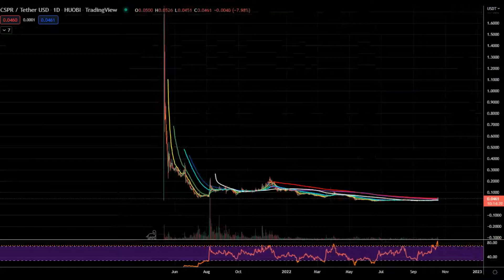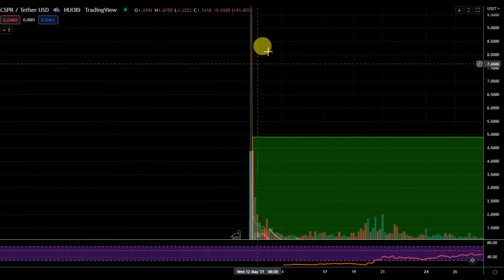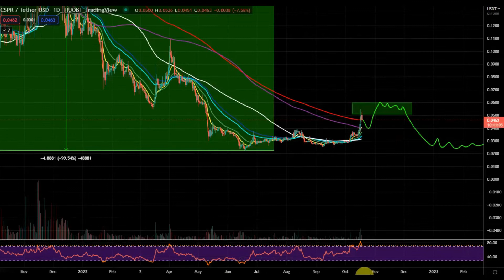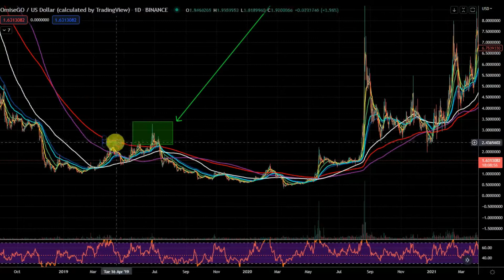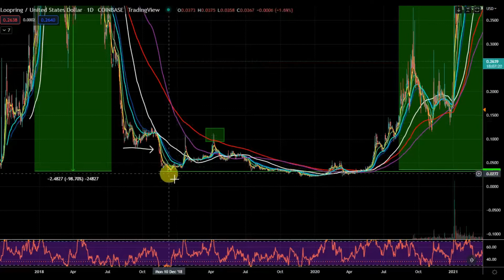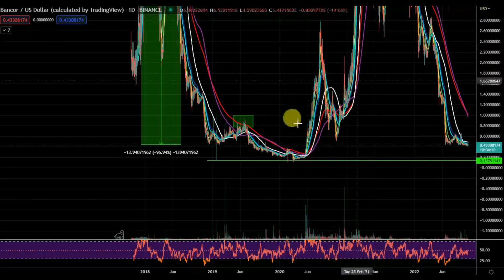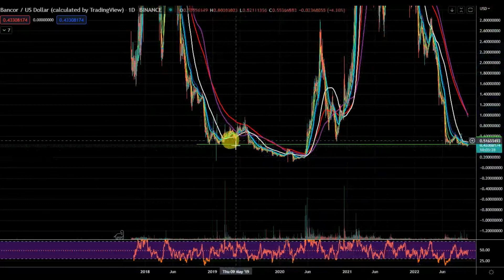Crypto Price Prediction